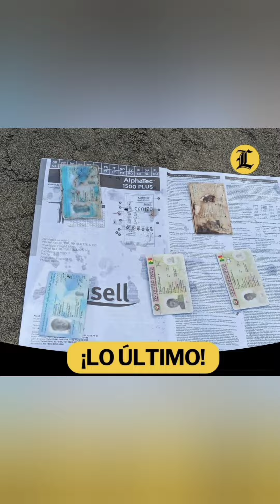Las noticias de hoy con Bien Adentro